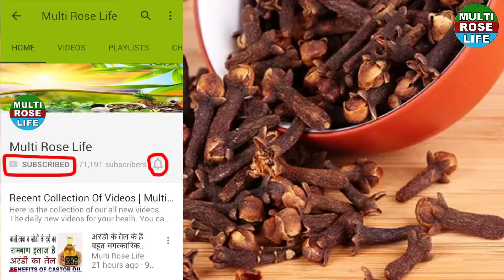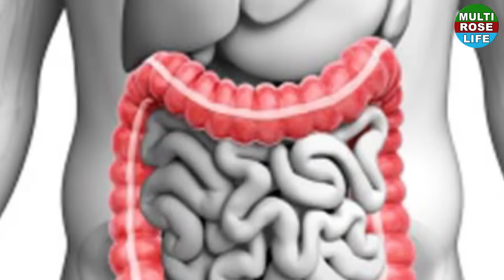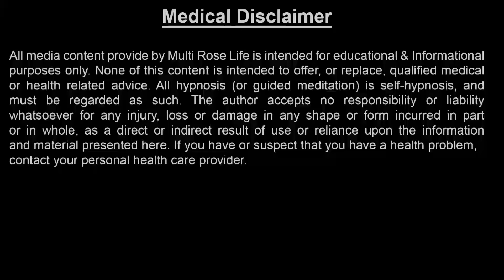रोजाना खायें 1 लौंग फिर देखें होने वाले चमत्कारिक फायदे | Health Benefits Of Cloves In Hindi